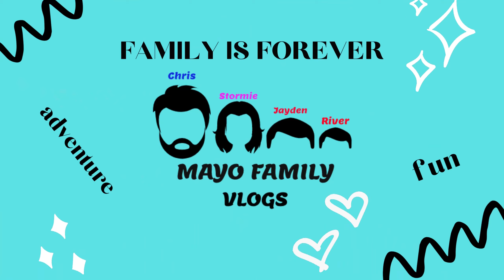How to Make Baby Back Ribs (on Fathers Day Weekend) (Family Vlogs Edition)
Today we celebrate Fathers Day not only to our very own Dad but to Christopher's dad and step dad to all our grandparents aswell as Stormie's dad and her brother Harley's dad who is in Heaven. Fathers day like any other holiday is not about the gifts but about the appreciation for what our dads do and to some our mothers who are both a mom and dad or even grandparents.

This week was a great week work was nice being with family at night was nice even, in this video the Mayo's went on a mission to find a grill but came up short but ended up saving the night by smoking meat and making an oreo desert.
Dont forget we have a new clothing line out for Mayo Family Vlogs go check it out at the following link: